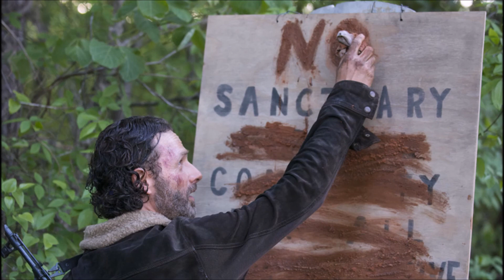The Walking Dead Season 2: 2X03 "SAVE THE LAST ONE" REVIEW!!!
Throwback review to episode 203 "Save The Last One"!